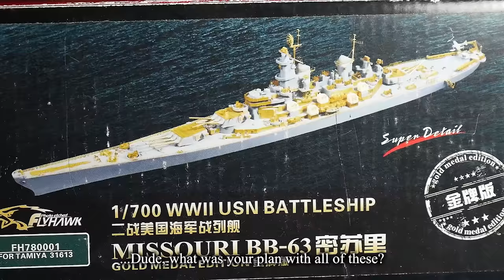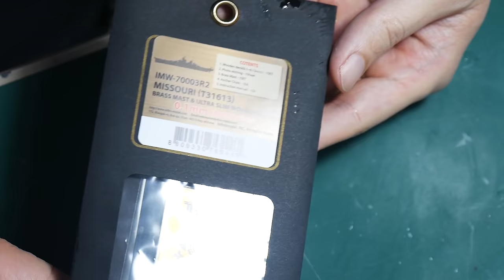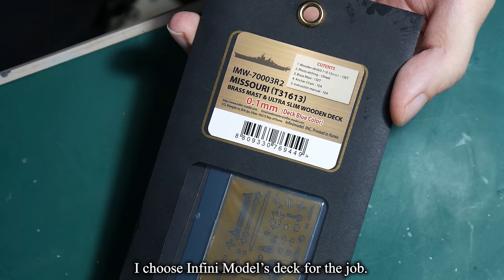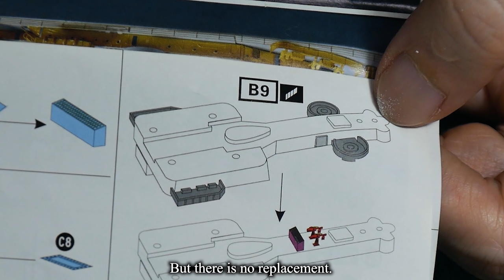1/700 USS Missouri Full Build (Tamiya +Flyhawk)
Kit list
   1/700 Tamiya waterline USS Missouri
   1/700 Flayhawk USS Missouri Gold Medal Edition
   1/700 Infini Model Brass Mast & Utra Slim Wooden Deck

Patrons

Alan Hutchek
Red X
Christian Fleck
Yoon Ja
Mako Sato
嘉上 陳
Capt. James Bos
Ulises
Zirillion